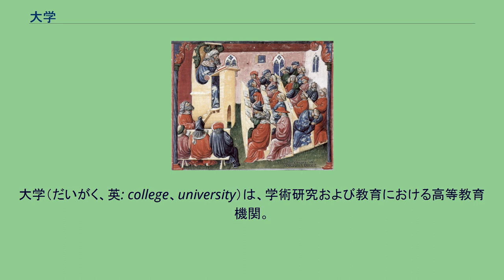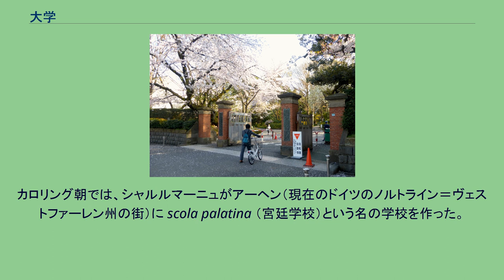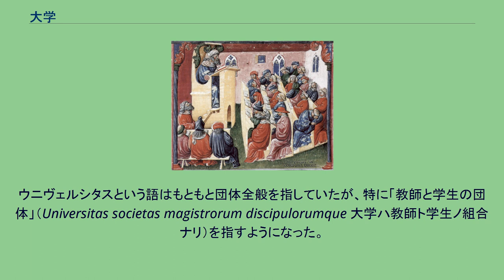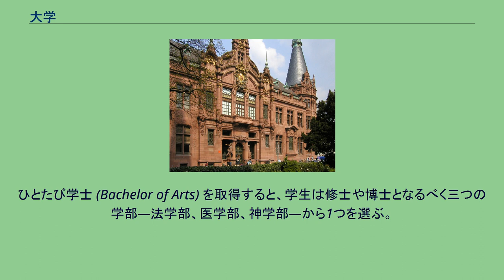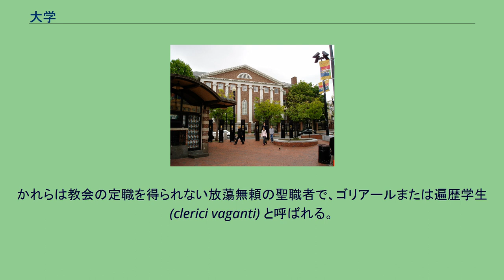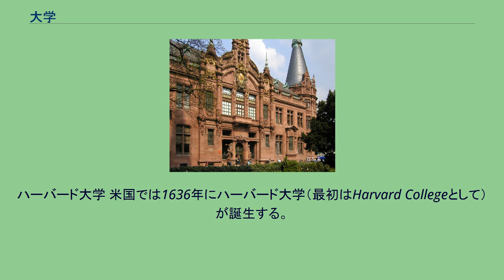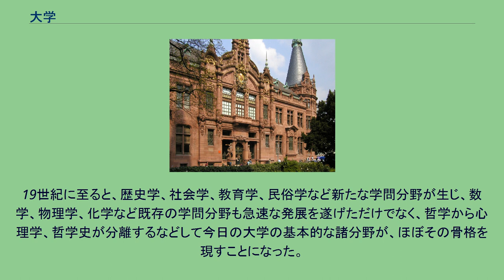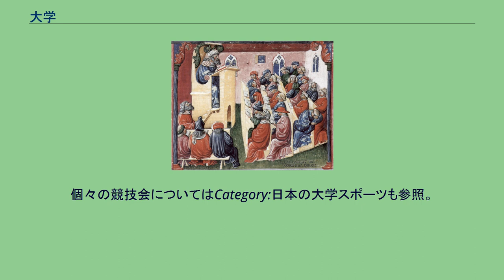大学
ボローニャ大学における1350年代の講義風景を描いた写本挿絵。
日本の学習院大学の正面玄関。
大学（だいがく、英: college、university）は、学術研究および教育における高等教育機関。
日本の現在の学校教育制度では、高等学校もしくは中等教育学校卒業者、通常の課程による12年の特別教育を修了した者、またはこれと同等以上の学力を有する者を対象に専門的な高等教育を行うものとされている。
学生の教育課程と修了要件の充足に応じて学位（短期大学士、学士、修士、専門職学位、博士）の学位授与を行う（なお、学位の名称・定義も国や地域によって異なる）。
大学は通例「最も程度の高い学問を学ぶ学校」とされ、最高学府ともいう。
ルプレヒト・カール大学ハイデルベルク 大学を単に高等教育機関と定義するならば、紀元前7世紀創設のタキシラの僧院が最古の大学となる。
タキシラ僧院では、学位に相当するものが卒業生に与えられていた。
世界遺産のタキシラ遺跡がある現在のパキスタンのイスラマバード北西にあったが、6世紀に街とともに破壊された。
古代インドにはかつて学問の中心地として、タキシラ、ナーランダ、ヴィクラマシーラ、カーンチプラムがあったとされる。
紀元前387年に古代ギリシアの哲学者プラトンが作ったアカデメイア（アテーナイ）では、数学、哲学等が教えられており、十字軍以降、イスラム世界を通じて中世ヨーロッパの大学成立に多大な影響を及ぼした。
その他にもギリシアでは、ヒポクラテスの故郷コス島に医学校、ロドス島に哲学の学校があり、アレクサンドリアには博物館（ムーセイオン）と図書館（アレクサンドリア図書館）があった。
中国では前漢代の紀元前124年に官吏養成学校である太学が設立された。
『漢書』儒林伝に「夏は校と曰い、殷に庠と曰い、周に序と曰う」とある。
周代には辟雍と呼んだともいう。
『礼記』王制篇には「天子命之教然後為學。小學在公宮南之左、大學在郊。天子曰辟雍、諸侯曰頖宮」とある。
隋代以降は国子監が最高学府としての役割を担った。
5世紀設立のナーランダ僧院はインドのナーランダ県に所在し、仏教を中心とした学問研究で有名で、仏教だけでなく天文学などの知識も教授していた。
学位に相当するものの授与のほかに、今の大学院に相当するコースもあり、西域、ペルシア、アラブ世界からも人々が学びに来ていた。
地元の熱心な仏教徒らの寄進・布施によって運営費や学生らの食費などがまかなわれ、最盛期には学生の数はおよそ1万人、教師数1000人、蔵書数500万冊にも達しており（世界最大級）、建物群は仏教を大切にした歴代の王たちによって増築が重ねられ、キャンパスの広さはおよそ10km×5kmほどにも達し、中央には大きな塔もあった。
12世紀頃のイスラム教徒による破壊まで続いた。
6世紀にはサーサーン朝ペルシャにグンデシャープール大学（ジュンディーシャープール）があった。
日本では、7世紀の天智天皇の治世に官僚養成を目的とした「大学寮」が創設された。
カロリング朝では、シャルルマーニュがアーヘン（現在のドイツのノルトライン＝ヴェストファーレン州の街）に scola palatina （宮廷学校）という名の学校を作った。
アカデミー・ブレクスガタ大学 (Brexgata University Academy) もカロリング朝指導者により、798年、今のフランスのノワイヨン近郊に設立された。
学者、統治者、聖職者、シャルルマーニュ自身などが参加して、一般市民の教育について、統治者の子どもの（次世代の統治者としての）教育、統治、侵略者からの領地の防衛、浪費を防ぐ術など議論していた。
これらの活動は大学 (universitas) の下準備となった。
ヨーロッパにおける中世最初の大学は、849年にビザンツ帝国アモリア王朝3代皇帝ミカエル3世の摂政バルダス・マミコニアン (Bardas Mamikonian) によって建てられたコンスタンティノープル大学（あるいはマグナウラ宮殿の大学）で（次代のマケドニア朝ルネサンスの先駆）、9世紀にはサレルノ大学が作られた。
988年創設のアル＝アズハル大学（966年設立のモスクに由来）はエジプトのカイロに所在し、イスラーム法学、プラトン、アリストテレスなど古代ギリシアの研究が行われ、大学院に相当するコースも行われていた。
大学を近代西欧語の大学（伊: università、英: university、仏: université、独: Universität）という意味で捉えるならば、その歴史...